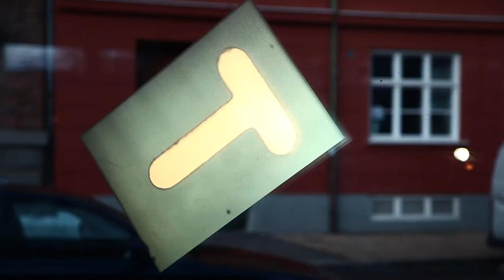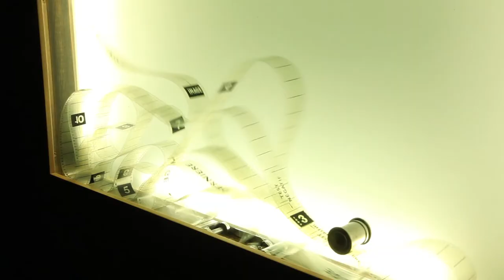Rosa Barba at Malmö Konsthall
This film is made in conjunction with the exhibition "Elements of Conduct" by Rosa Barba 18.2 – 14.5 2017 at Malmö Konsthall.